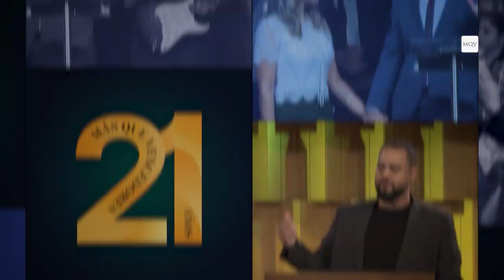Pr. Adolfo Agüiero Esgaib - Adorando en el desierto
¿Estás atravesando por un desierto? Aún en esa situación puedes adorar a Dios con un corazón agradecido y gozoso. ¿Cómo? No te pierdas este mensaje.

Servicio viernes  03-02-23